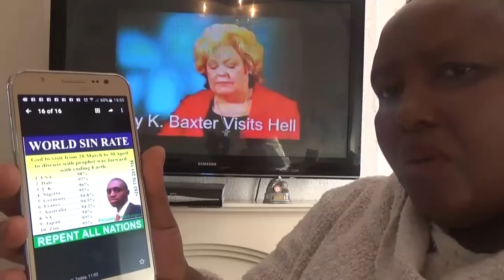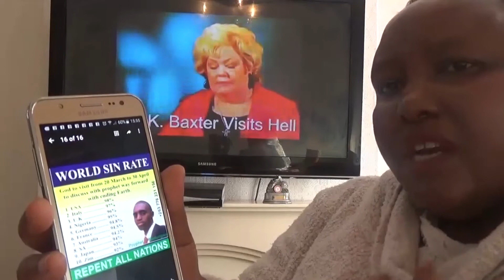End Times Message Copy Catting